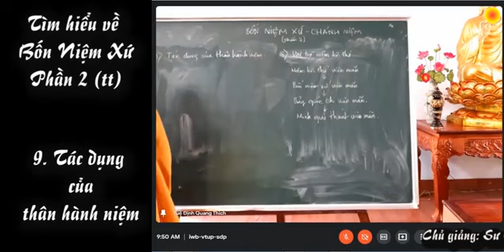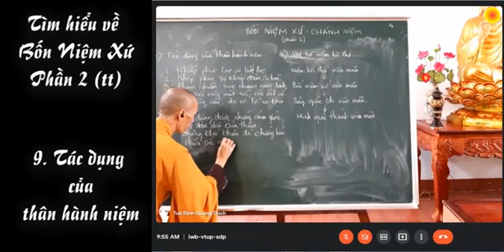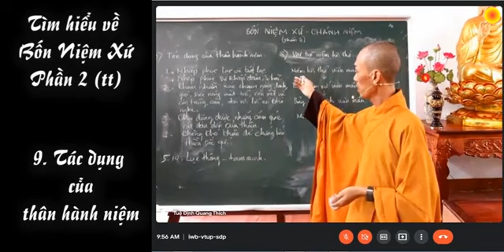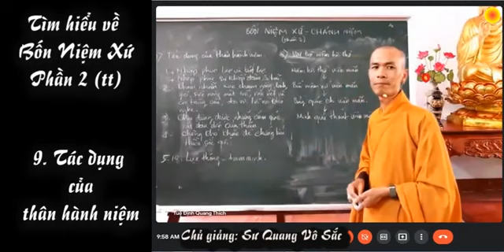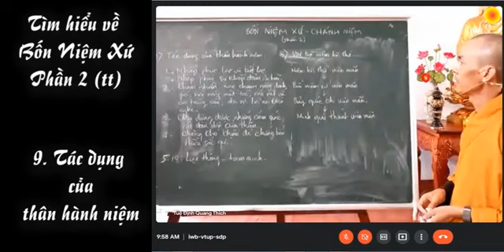Tìm hiểu về Bốn niệm xứ - phần 2(tt) - A9. Tác dụng của thân hành niệm (Sư Quang Vô Sắc)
Tìm hiểu về Bốn Niệm Xứ - Phần 2:
A. Tổng quan về bốn niệm xứ.
1. Các cận duyên của chánh định.
2. Vai trò của chánh tri kiến, chánh tinh tấn, chánh niệm.
3. Tác dụng của các chi pháp (làm cho sinh khởi).
4. Công năng nội tại của các chi pháp.
5. Định uẩn (trong tam giới học Giới - Định - Tuệ).
6. Thức ăn cho vô minh.
7. Thức ăn cho minh.
8. Vai trò của niệm hơi thở.
9. Tác dụng của thân hành niệm.
B. Sơ đồ đạo lộ.